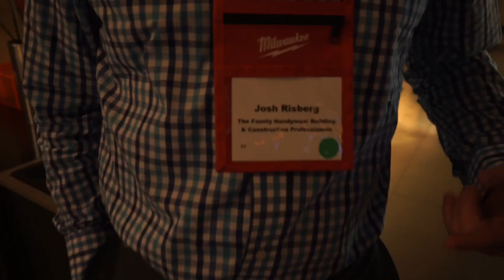"Eavesdrop" Stan & Josh Risberg "The Family Handyman" / Construction Professionals Magazine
Chillin With Stan & Josh Risberg "The Family Handyman" / Construction Professionals @ Milwaukee Tool

How to Say No - Powerful Lesson by Stan The "Dirt Monkey"